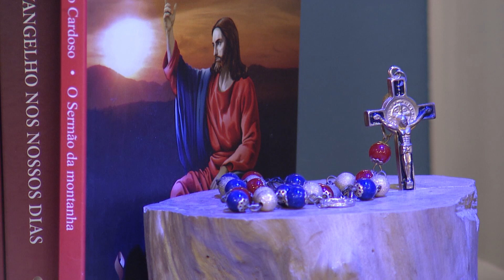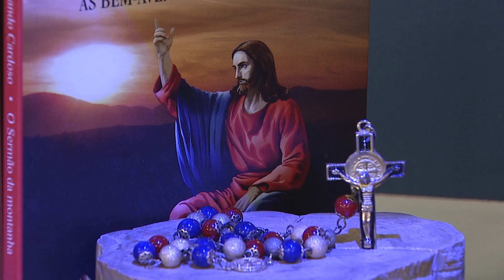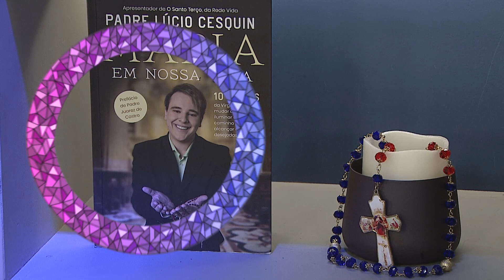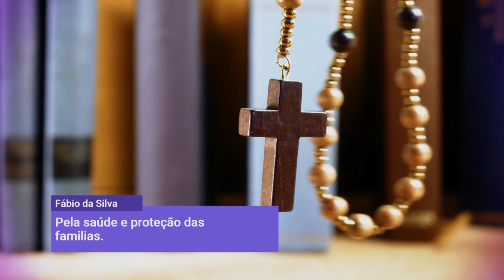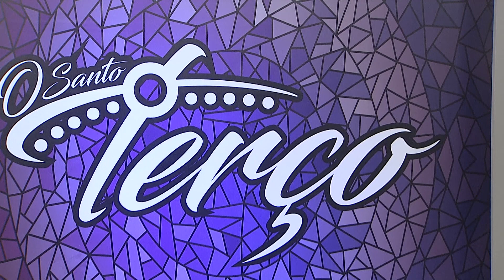O Santo Terço - 19/12/22